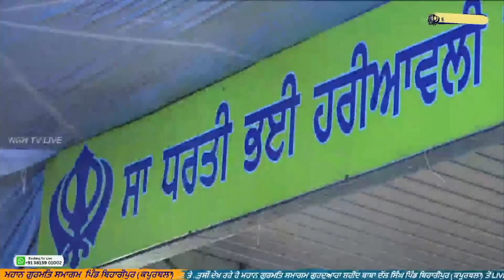Bhai Sukhdev Singh Ji Booh | Dhadi Jatha | Biharipur | Kapurthala | Gurmat Smagam | Punjab Online